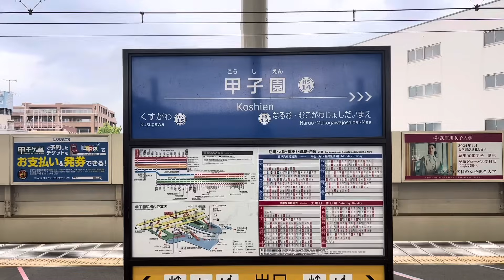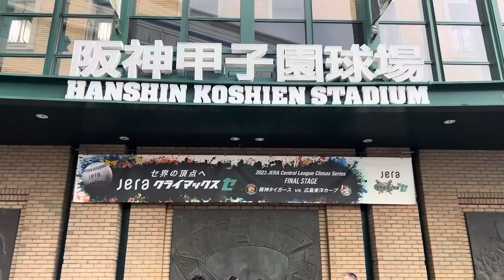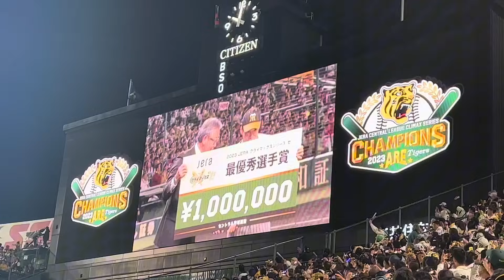３連勝クライマックスシリーズ優勝阪神タイガース『その時ライトスタンドでは』2023.10.20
0:23  プロローグ
1:13    優勝バージョン『バモス』パネル
3:17    広島カープスタメン発表
5:34   阪神タイガーススタメン発表
9:50   佐藤輝明選手の大きなレフトフライ
10:05  トラッキーのクロス引きチャレンジ
11:48   坂本誠志郎選手『チャンス襲来』タイムリー
15:52   日本シリーズ進出の瞬間
17:11     岡田彰布監督インタビュー
23:29   岡田監督が選ぶCS投打MVP
27:11     岡田彰布選手のヒッティングマーチ
29:02    CS優勝セレモニー
29:25    優勝シャーレ授与式
30:14    CSセ最優秀選手発表　木浪聖也選手
32:20    記念撮影
33:48    みんなで六甲おろし
35:36    トラッキーのバク転
37:40     球場全体でバモスコール
38:05     エンドロール